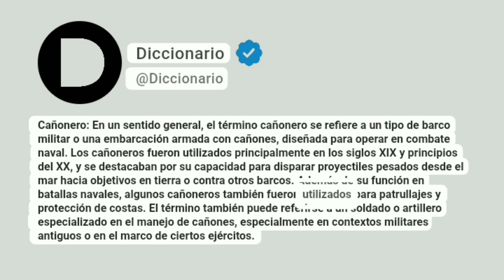Cañonero Significado En Español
Cañonero: En un sentido general, el término cañonero se refiere a un tipo de barco militar o una embarcación armada con cañones, diseñada para operar en combate naval. Los cañoneros fueron utilizados principalmente en los siglos XIX y principios del XX, y se destacaban por su capacidad para disparar proyectiles pesados desde el mar hacia objetivos en tierra o contra otros barcos. Además de su función en batallas navales, algunos cañoneros también fueron utilizados para patrullajes y protección de costas. El término también puede referirse a un soldado o artillero especializado en el manejo de cañones, especialmente en contextos militares antiguos o en el marco de ciertos ejércitos.